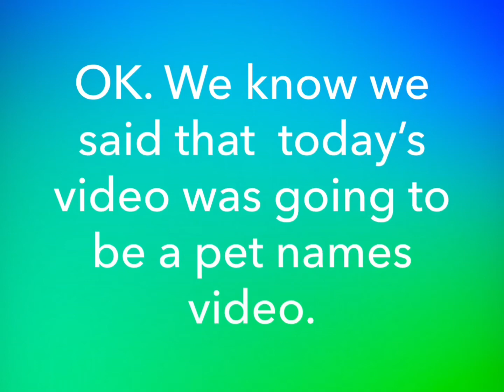God Creating Dumpling!